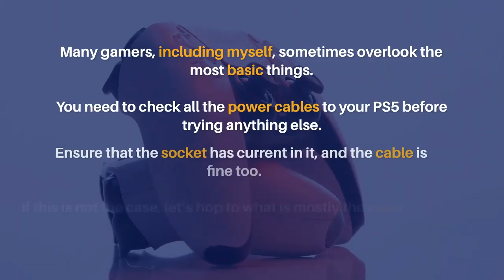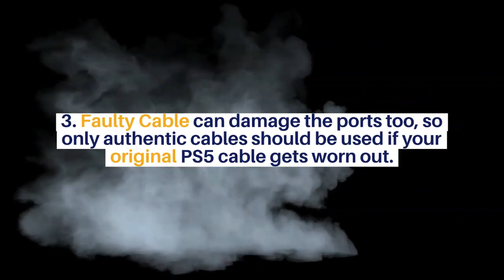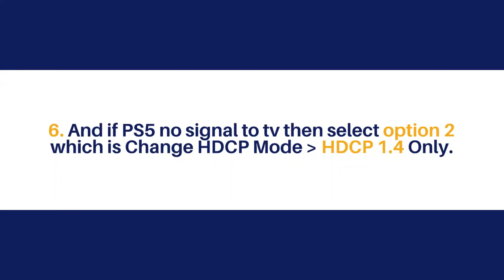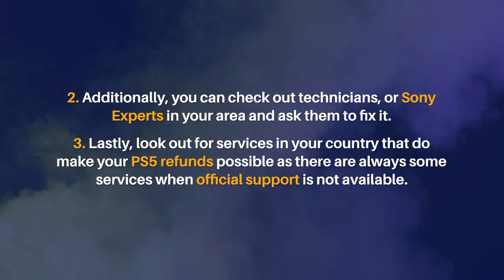PS5 Black Screen After PS Logo? No Signal On TV? [9 Updated WAYS]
In this Video We will Guide You about: PS5 black screen after logo?

Buying Links:
Braided Cables

You just would have bought your brand new PS5 and while connecting it to your TV, You see PS5 not showing up on tv with No Signal Detected.

In this video, There are a couple of fixes that have worked in fixing PS5 not showing on tv!

CONTENT:
00:00 Introduction
00:21 Solution 1: A Very Noob Thing to Fix PS5 Black Screen
00:39 Solution 2: PS5 HDMI Cable Not Working?
01:01 Solution 3: PS5 HDMI Not Working? Check Your HDMI Ports
01:30 Solution 4: Own a PS5 Disc Version? We have a Potential Solution!
01:45 Solution 5: Try Disabling HDR, Deep Color Temp & HDCP
02:05 Solution 6: Change Video Output to Fix PS5 Black Screen
02:42 Solution 7: Hard Reset Your PS5
03:07 Solution 8: Contact PS5 Support
03:17 Solution 9: No PS5 Support Available?

PS5 Black Screen up coming again and again? PS5 black screen after logo? PS5 white light black screen?

There are a couple of fixes that have worked in fixing PS5 not showing on tv! Let’s try them to see which one works for you. Before we jump to solutions,

You might be wondering Why is my PS5 only showing a black screen?

The upcoming solutions will show you How to fix my PS5 no signal?

Or How to fix the PS5 black screen on boot?

Before we dive into resolving PS5 not Showing/Displaying on TV problem, Let’s answer some of your questions on why PS5 screen goes black?

What does it mean when your PS5 screen is black?
The PS5 stuck on black screen issue usually means that either:

There’s an issue with your HDMI cables or HDMI ports not working.
Or, the TV doesn’t support
which leads to PS5 not showing on TV.

Can you hear PS5 without picture? PS5 gives sound but no display?
PS5 Black Screen With Sound and No Video Output/Display?

You can solve PS5 black screen with sound by checking the following things:

 Make sure that the TV is on the correct input and HDMI port.
Try using a different HDMI cable.

Why is my PS5 showing a black screen?
PS5 black Screen can be encountered due to many reasons.

I will be listing down here all the reasons why the PS5 screen goes black and then comes a fix to each solution as well later in this detailed PS5 Black Screen Guide.

No Power / Faulty Power Cable
Faulty HDMI Cable
Dusty/Damaged HDMI Ports
Faulty Disc
Software Glitch
Hardware Issue